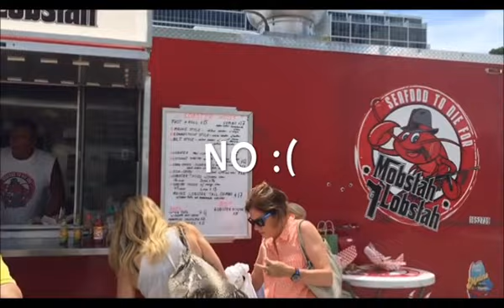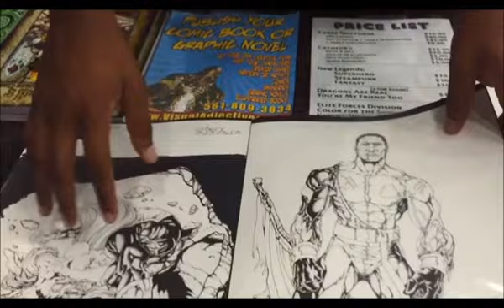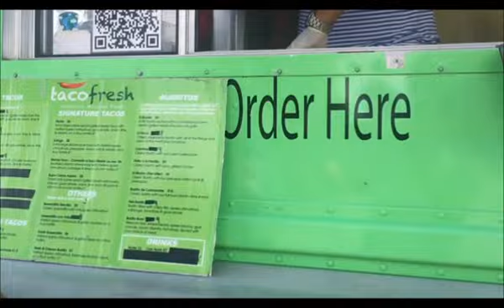Authentic Mexican Vegan Tacos | Spend the Day with Me! | Vegan Vlog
Hey Guys! In this video, How To Make Vegetarian Vegan Vegan Tacos, we head to Downtown Miami to check out a free art event at the Adrienne Arsht Center. I love making these vegan vlogs, especially when I get to eat vegan tacos! They had a ton of food trucks at this event! One great VEGAN TIP I want to share with you is that many times you will find vegetarian options when you go out. As a new vegan it can be daunting to think about what you are going to eat when you're out and about. Many vegetarian dishes can quickly become vegan dishes by asking the restaurant or food truck in this case, to hold the cheese! Vegan tacos is one of my favorite things to eat! I love vegan tacos! At this event I discovered a really cool fantasy, goth,science fiction,steampunk black owned company. We brought a superhero book from them and my son loves it.

And remember, the easiest way to make vegetarian vegan is by holding the cheese! I'm so ready for another vegan taco!
Let's link up in the following places :)
Natural Vegan Mama on Instagram:
Natural Vegan Mama on Twitter:
Retro Soul. If you would like to support me, you can donate and help me to keep making videos.
20 Delicious Vegan Recipes + 6 Steps To Quick Start Your Vegan Journey

Have questions?